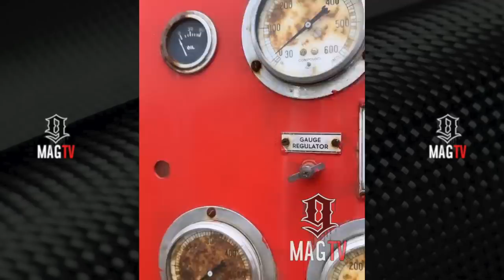Rick Ross Prepares Promiseland Estates For His 2nd Annual Car Show! 🚗